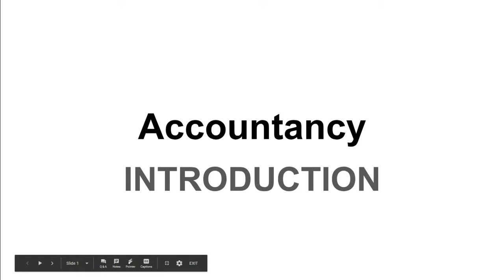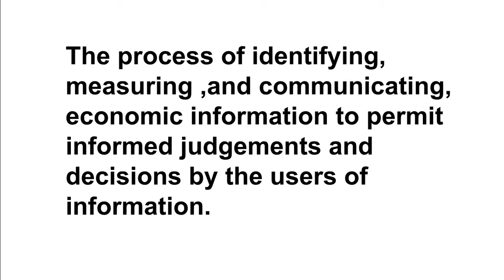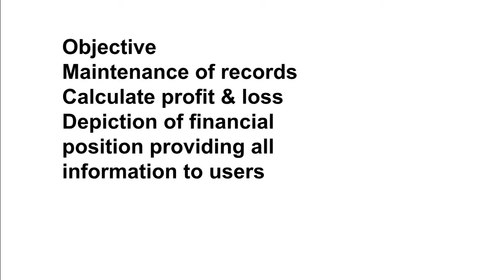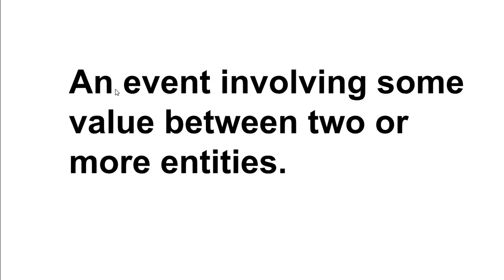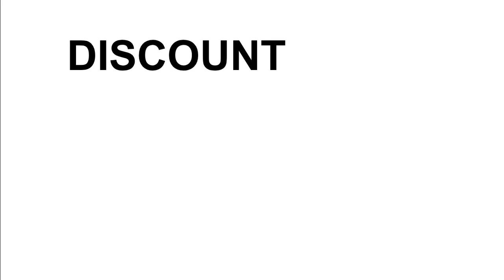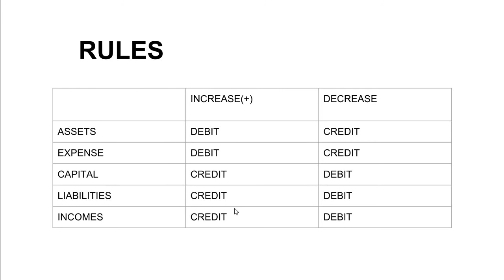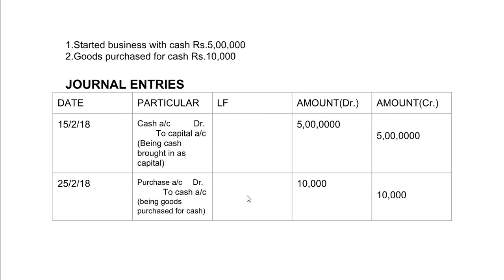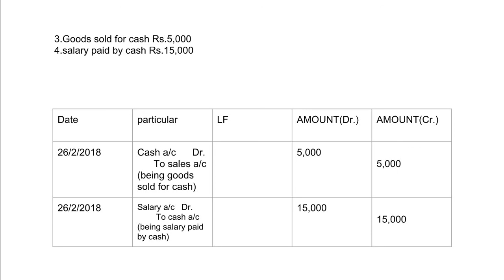Accountancy INTRO- (tally) PART 1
Accountancy
DEFINITION
MEANING
ACCOUNTING TERMS
JOURNAL ENTRY

ACCOUNTANCY TERMS
JOURNAL ENTRY